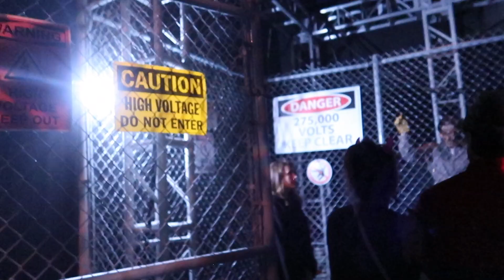Halloween 4: The return of Michael Myers Maze USHHN 2018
This maze/video contains Strobe Effects. This was one of the only mazes we visited twice this year... It was busier this year than last. of course we went a bit later which may have played a role into that.
This Video was edited on FinalCutPro and Shot on a Canon G7X Mark 2, If we are doing a Youtube Live we are filming on an Iphone8.

We are a fun loving couple, SO CAL natives that enjoy theme parks. We are DISNEY addicts, and are annual pass holders. You may see tons of Disney related stuff on here, as we also live in Anaheim.

Periscope @Dlandfan67
where we host a blog. Check it out if you have time.

We love Comments so TYPE away...